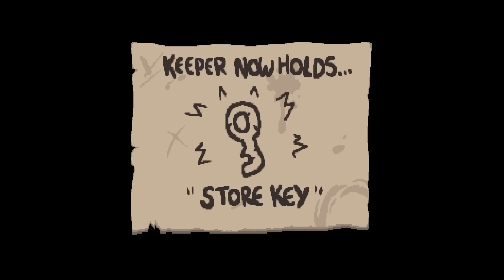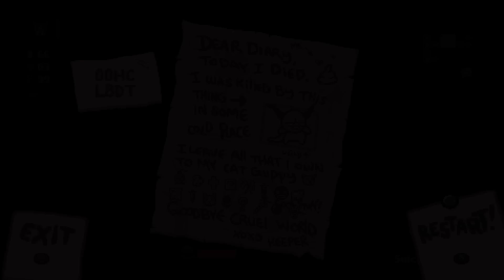The Binding of Isaac: Afterbirth - TOO MANY KEYS!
Hey everybody and welcome to my Let's Play of The Binding of Isaac: Afterbirth! This is the expansion to Rebirth, which itself was an expansion to The Binding of Isaac.
I fully completed Rebirth and achieved Real Platinum God status, but Afterbirth adds so much more, including new characters, items, levels and even modes! Getting back on top is going to take a while, and I'm going to die a lot while doing it.

SEED: 00HC L8DT

This series will be uploaded every weekday, and maybe at weekends.